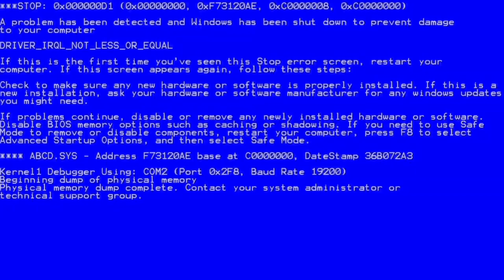Soaked CSGO No-Scope Collection #2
Hydrate yourself via these crispy Counter Strike: Global Offensive no-scopes. The star of this episode is thee Zawazuki. Stay Moist; neva dry.